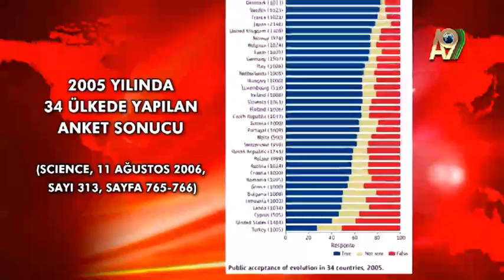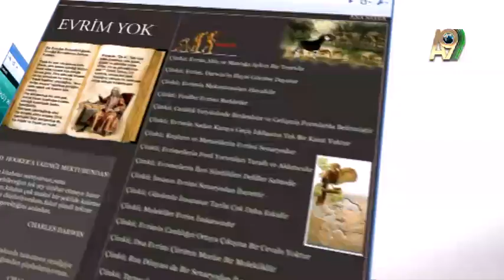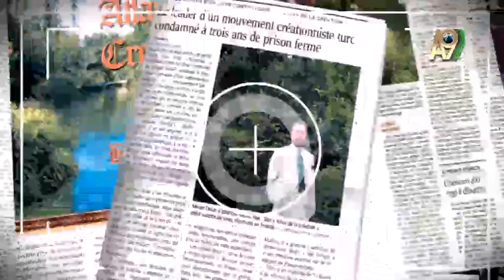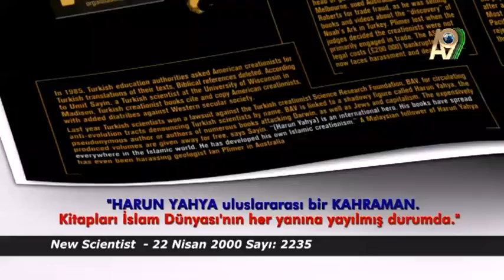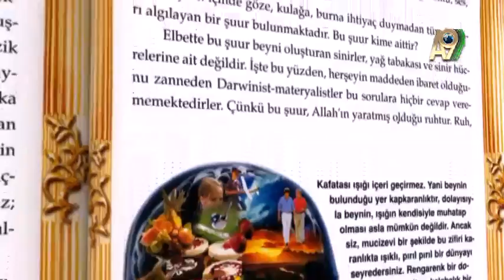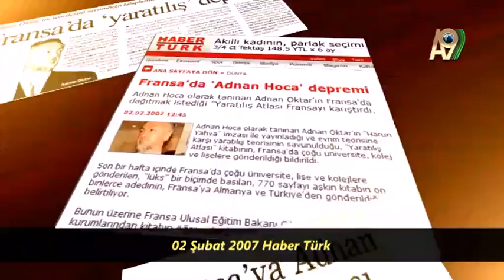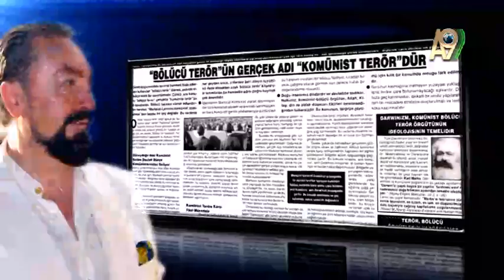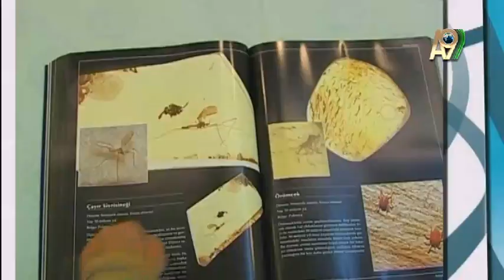Darwinizm’i Dünya Çapında Fikren Yerle Bir Eden Sayın Adnan Oktar’dır...